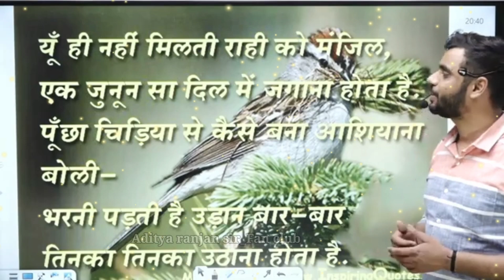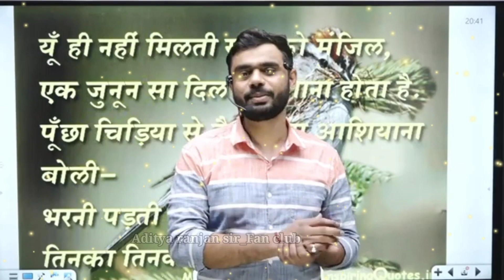😱मेहनत केसे करें 🤔selection लेने केलिए क्या करें ‼️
Math expert...

Score card 😱
Math-50/50
Reasoning-50/50
English-50/50